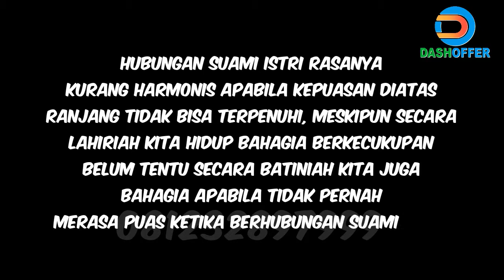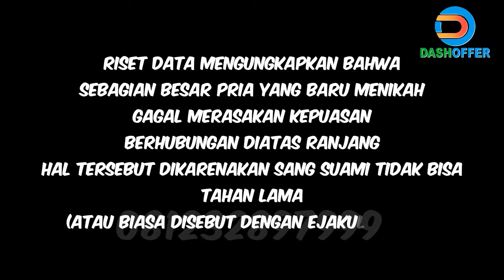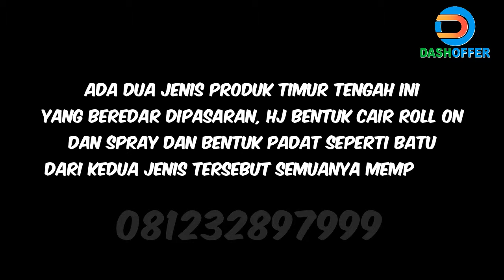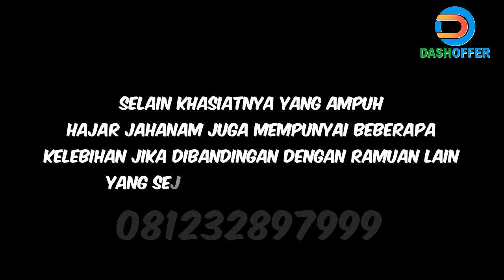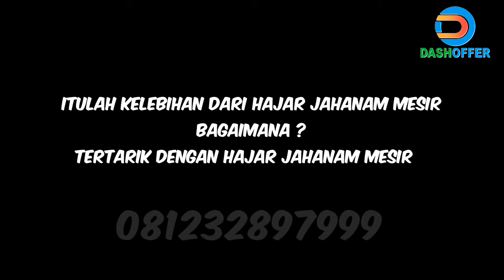Begini Rahasia Pria Atasi Ejakulasi Dini | Hajar Jahanam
Distributor Hajar Jahanam Mesir Asli Murah
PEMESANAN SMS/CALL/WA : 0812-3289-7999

Pemesanan Hajar Jahanam Mesir Asli Hubungi : 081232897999 / WA / TELP / SMS

Ejakulasi Dini merupakan momok yang sangat menghantui para pria dewasa, khususnya pasangan suami istri. Ejakulasi dini pada pria disebabkan karena terlalu sensitifnya area Mr P. akibat gesekan dengan miss v. Dengan keluar masuknya alat vital pria ke alat vital wanita yang secara terus menerus, maka akan menyebabkan Mr. P cepat keluar dan akhirnya lemas dan letoi.

Hal semacam ini tentu tidak diinginkan oleh seorang pria yang ingin membahagiakan pasangannya di atas ranjang. Karena kebahagian istri di atas ranjang bisa berhubungan selama mungkin dan terpuaskan.

Dengan demikian, untuk anda yang belum sampai lima menit keluar, baru sebentar udah muncrat, baru nempel langsung keluar, Anda perlu obat herbal untuk mengatasi ejakulasi dini yang sangat ampuh, yaitu HAJAR JAHANAM MESIR CAP PIRAMID ASLI ISI 5 ML.

Untuk pemesanan hajar jahanam mesir asli dan berkhasiat bisa langsung kontak di WA : 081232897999

Produk Pelengkap untuk Bisnis Online Anda, produk digital yang bisa mendongkrak bisnis Anda, Investasikan Uang Anda untuk Belanja Produk di DASHOFFER.COM